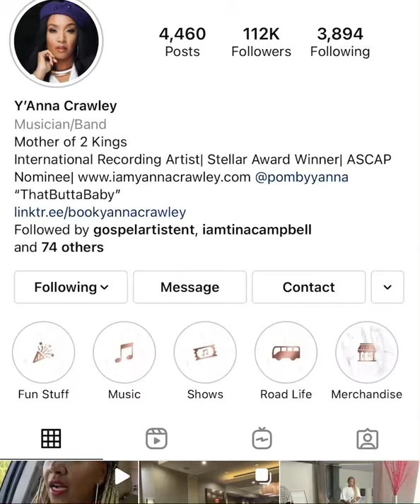Y’Anna Crawley, BET Sunday Best Season 2 Winner: Holy Ghost Superpower T-Shirt Song